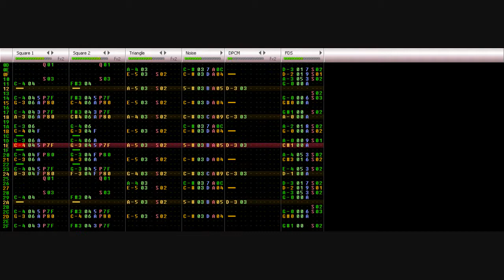Original - Funk This (Famitracker)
An original I made with Famitracker inspired by International Superstar Soccer and Nobuyuki Shioda's music.